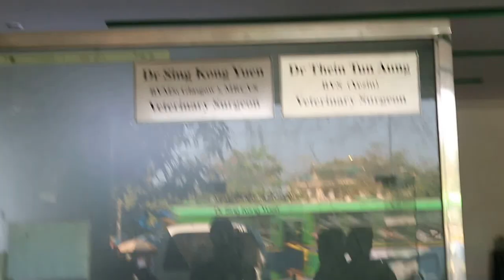Vet Files from Myanmar: Dec 5, 2015. Dog had a fighting wound.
Saturday Dec 5, 2015

Visit to the Royal Asia Veterinary Surgery, Yangon from Dec 5-14, 2015. Dr Thein Tun Aung is very busy. A big dog has a fighting wound and is being treated.

The RAVS dog is 3-legged but can take care of himself.  Many young people keeps dogs as pets